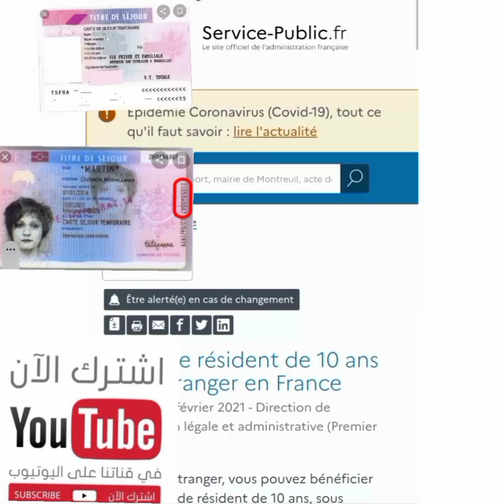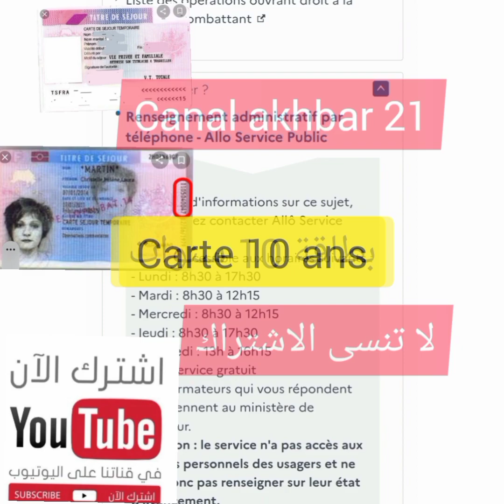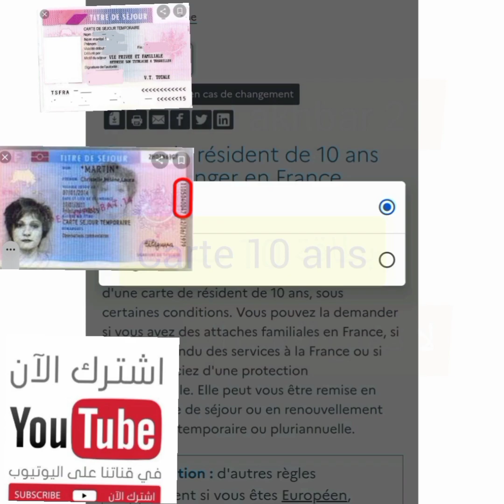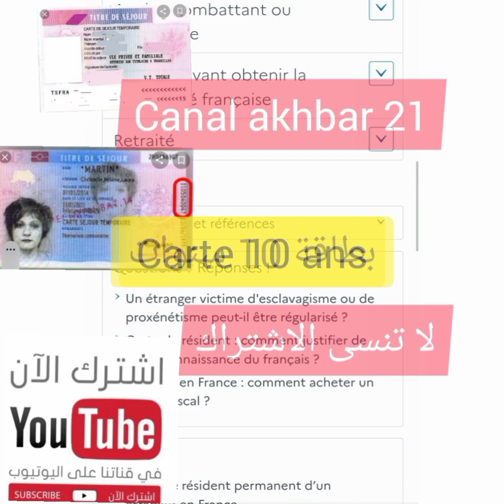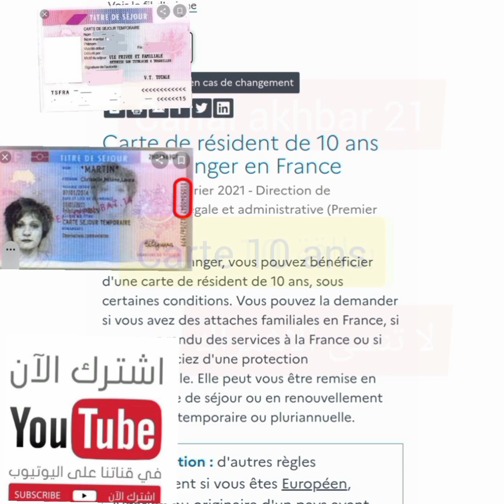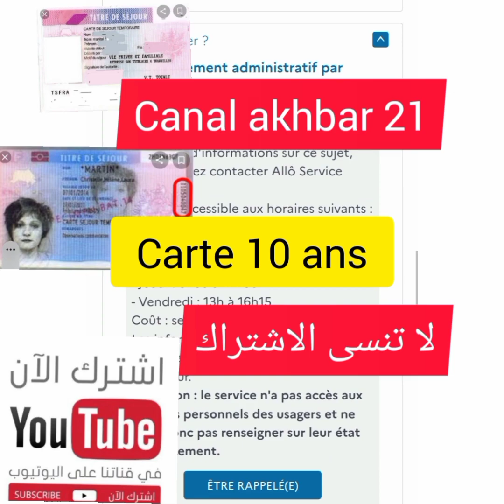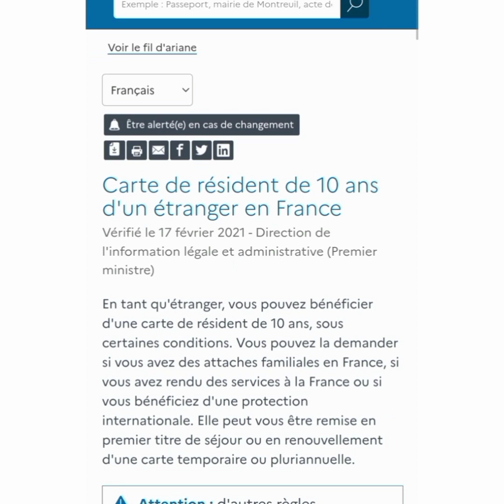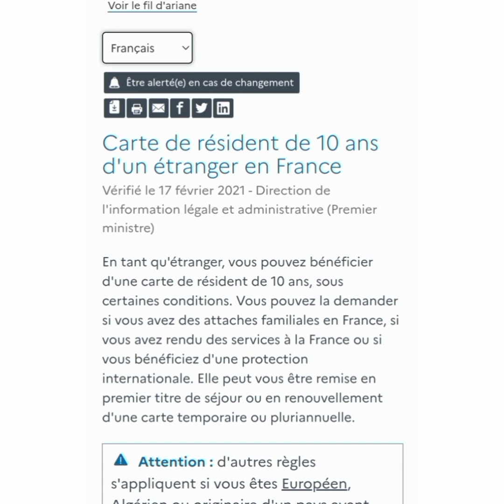شروط طلب إقامة 10 سنوات في فرنسا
شروط طلب إقامة 10 سنوات في فرنس
carte 10 ans
denande carte 10 ans

ا